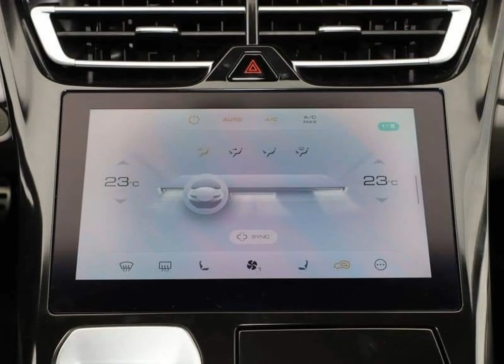Great Wall WEY MOCHA 2022 | Detail review of Great Wall WEY MOCHA SUV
Hellooo friends
                         So what's up youtube family i hope you all are fine and doing well today I'm gonna show you the most beautiful and good looking suv Great Wall WEY MOCHA SUV